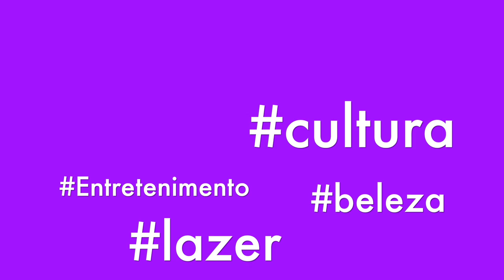VIVI & VOCÊ ESTREIA NA GRADE DA LAGOA TV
VIVI & VOCÊ é um programa de entretenimento que proporciona a valorização e a interação entre as pessoas. O objetivo é fomentar a descoberta de talentos, assim como honrar os já existentes, sendo eles empresariais ou não. Comandado por Vivi Affeldt, a nova atração vem para criar um senso de confiança, de união, de aglutinação de energias positivas e mentalidade vencedora à comunidade de Tapes, despertando o orgulho sustentável da nossa gente em pertencer a essa terra.

Casada, mãe de três filhos, avó de uma neta, com residência em Tapes há três anos, Vivi Affeldt é administradora e atua há três anos como estrategista de desenvolvimento humano, Master coach comportamental e educacional. Também é e palestrante e professora de comunicação com ênfase em linguagem corporal.